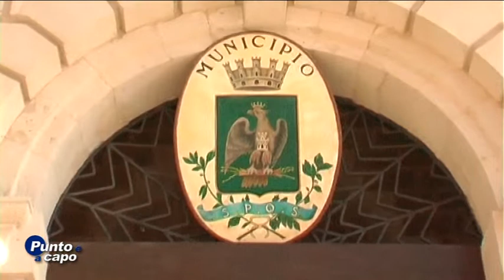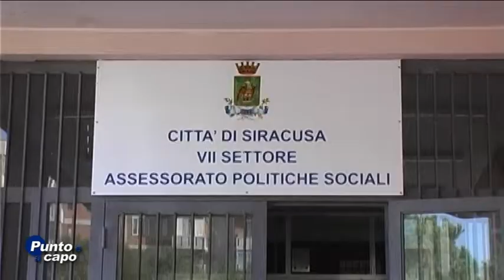PUNTO E A CAPO pt.173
Ospite: Giovanni Sallicano - Assessore comunale Politiche Sociali